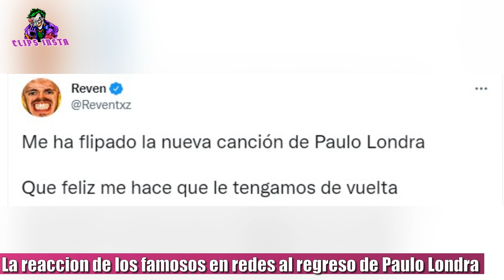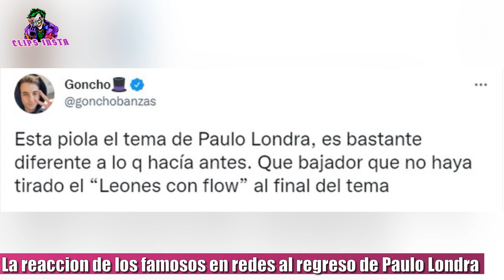LA REACCION DE LOS STREAMERS EN REDES SOCIALES AL REGRESO DE PAULO LONDRA CON PLAN A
La reacción de los famosos en redes sociales al regreso de Paulo Londra con su nueva canción Plan A . El cantante cordobés el día de hoy regresa a la música tras 3 años, por inconvenientes legales con Big Ligas que le impedía sacar temas. Plan A , rápidamente se convirtió en tendencia y acumula ya mas de 1 millón de vistas. Los conocidos principalmente de la plataforma de Twitch reaccionaron al tema y pusieron lo siguiente. Ibai : " Entiendo que quizá algunos esperaban otra cosa pero a mí me ha molado bastante el temita de Paulo Londra".  AriGameplays : "La canción de Paulo Londra está buenísima". Reven :" Me ha flipado la nueva canción de Paulo Londra.
Que feliz me hace que le tengamos de vuelta". Goncho : " Esta piola el tema de Paulo Londra, es bastante diferente a lo que hacía antes. Que bajador que no haya tirado el “Leones con flow” al final del tema".